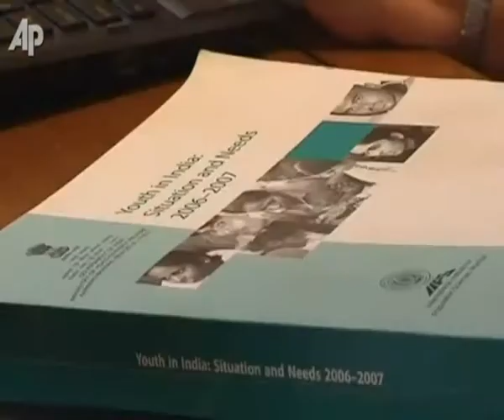BHUTTO MUNAWAR NAZIR World Population Hits 7 Billion Challenges Loom YouTube mpeg2video